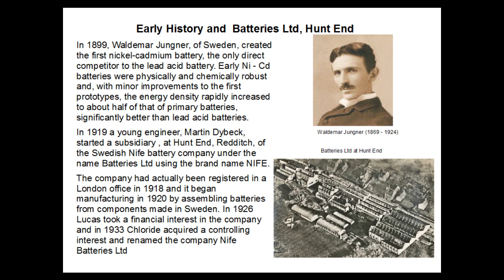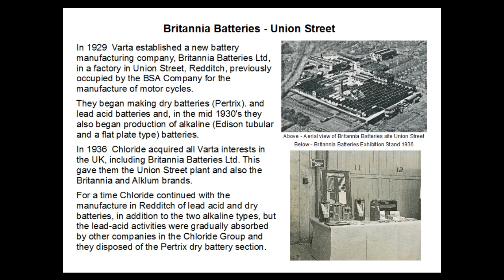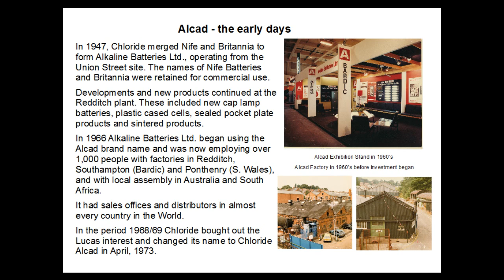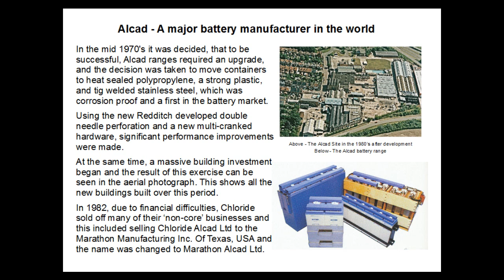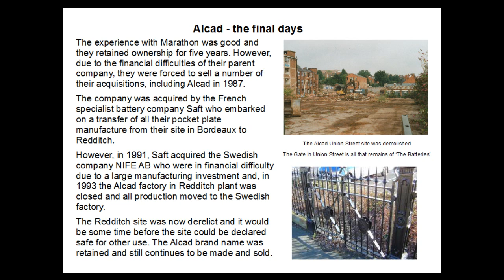Redditch History Alcad Batteries.wmv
This is part of a series of short histories of Redditch Industry.